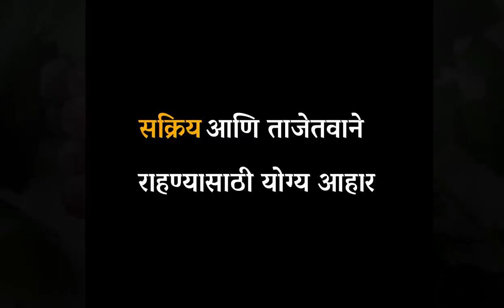दिवसभर उत्साही राहण्यासाठी असा आहार घ्या! | Sadhguru Marathi